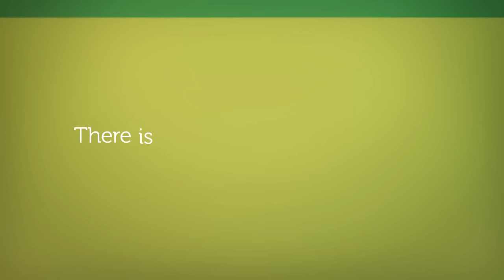The world is such a huge and magical place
When you live in harmony with the earth your bodies will reward you: